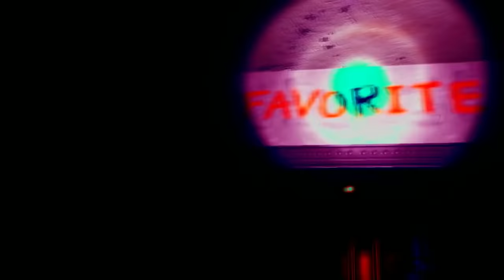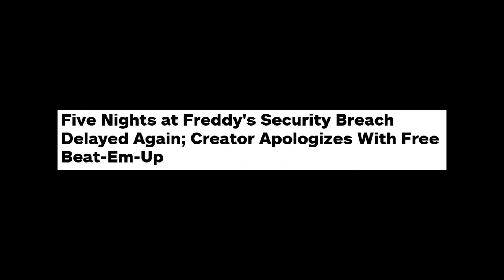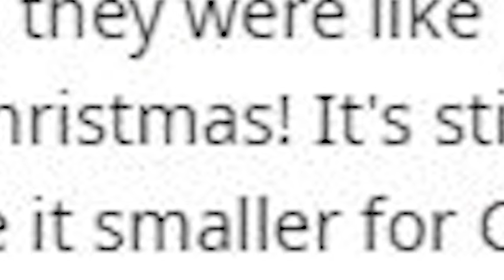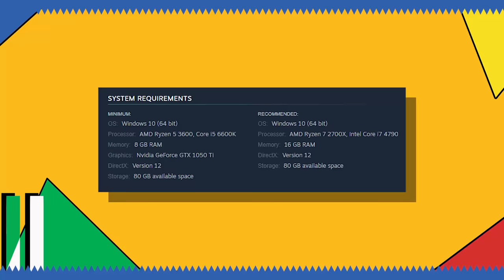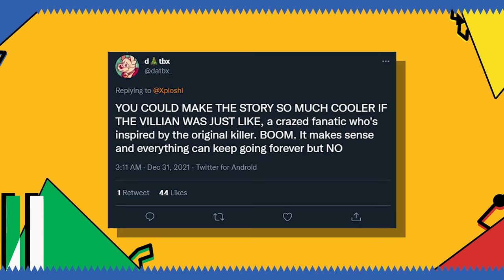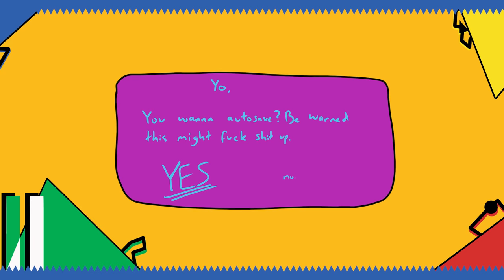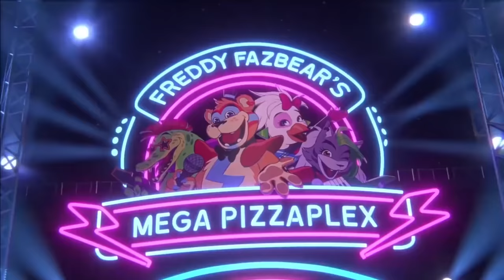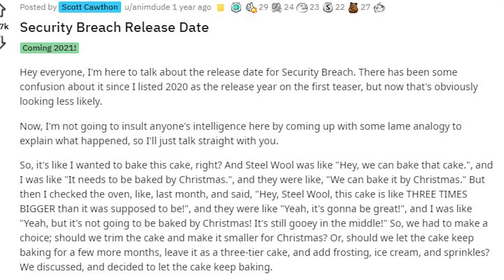FNAF Security Breach: The Problem With Over-Ambition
The Brand New Entry in the FNAF Franchise just came out; Five Nights at Freddy's: Security Breach, to mixed reviews from fans and critics alike, so I figured I'd throw my 2 cents into the ring to discuss why I think Security Breach's biggest problem is its Over-Ambition.

0:00 Intro
2:32 The Long Development of Security Breach
4:12 The Lacking Story of Security Breach
11:39 The Tedious Gameplay of Security Breach
22:10 The Impressive Visuals of Security Breach
24:15 Conclusion